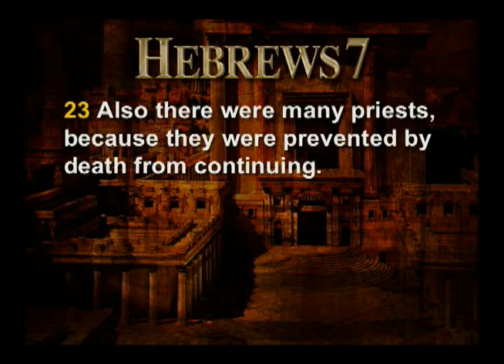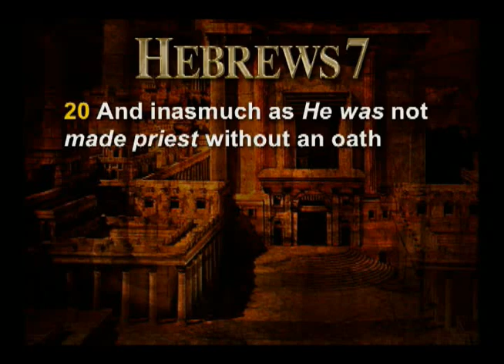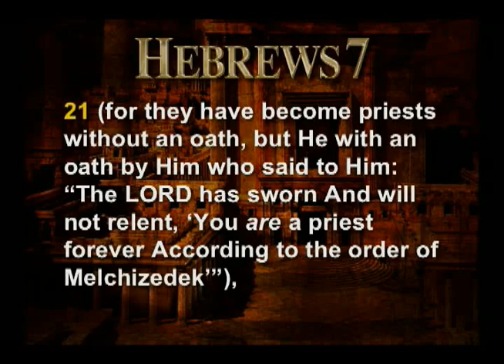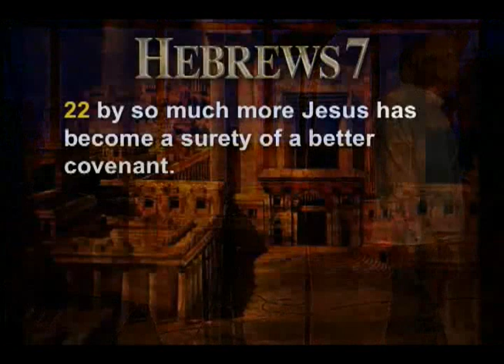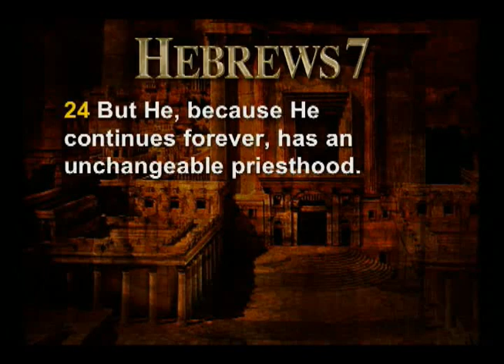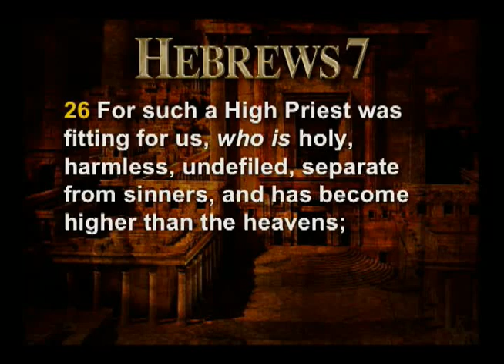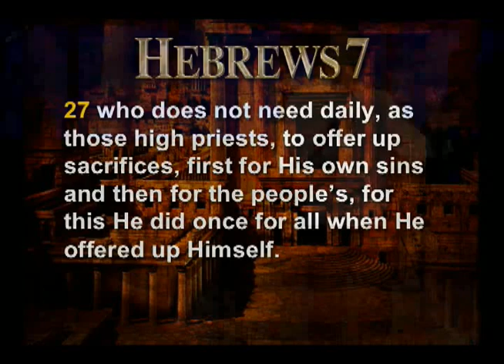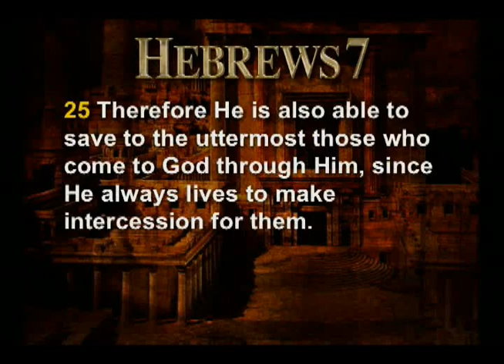Hebrews 7:20-28 'Able To Save To The Uttermost'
Pastor Ed Rea teaches Hebrews 7:20-28.